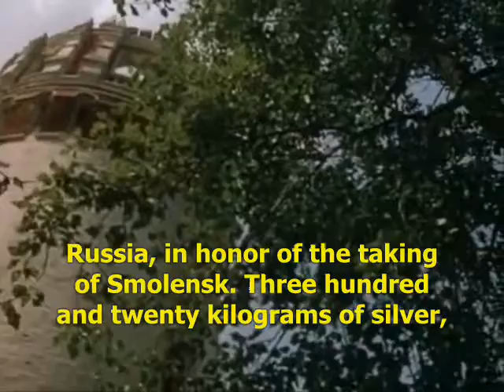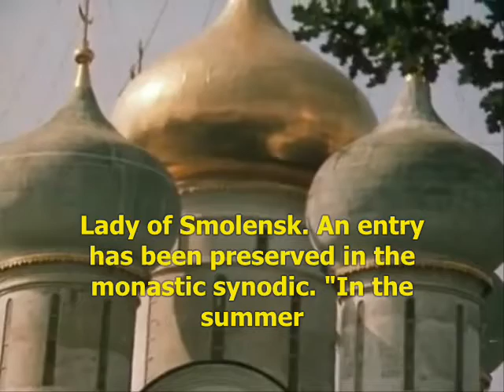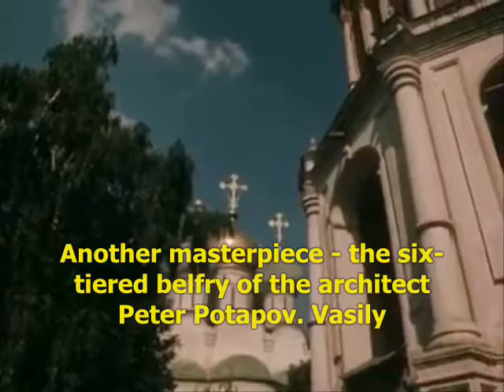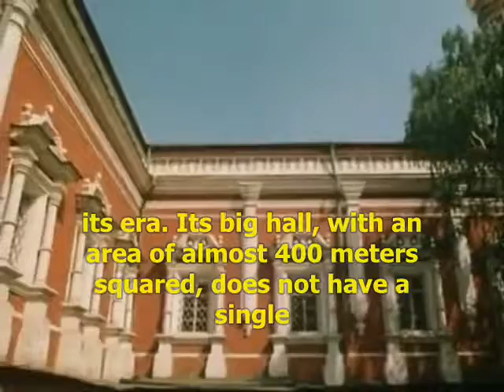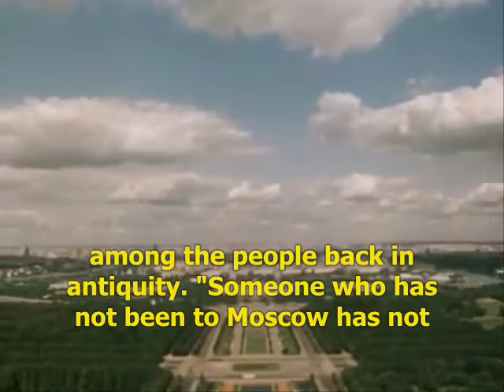The masterpieces of Novodevichy Convent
A segment from the 1983 educational film ‘Moscow - To Luzhniki through Devichye Pole.’